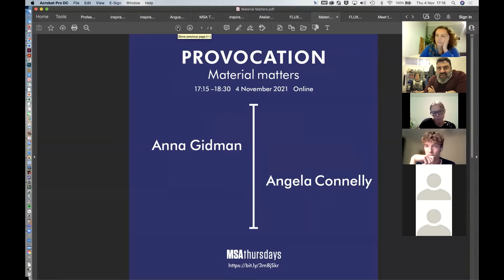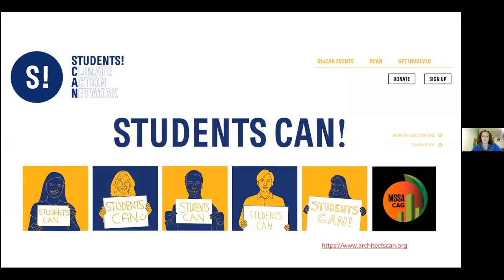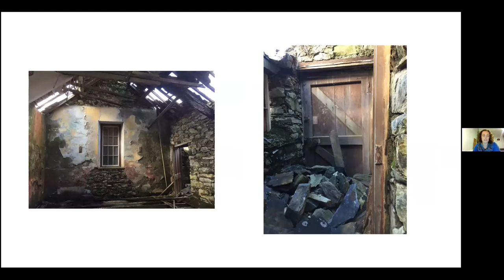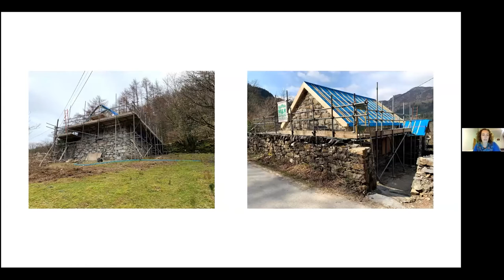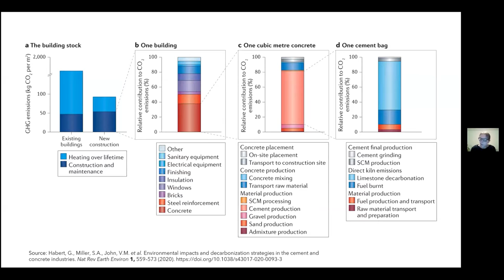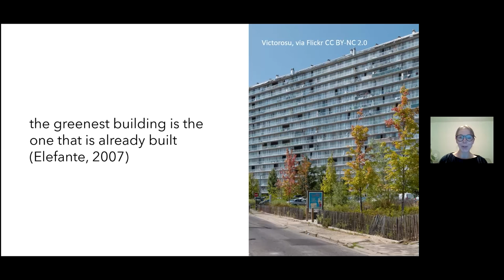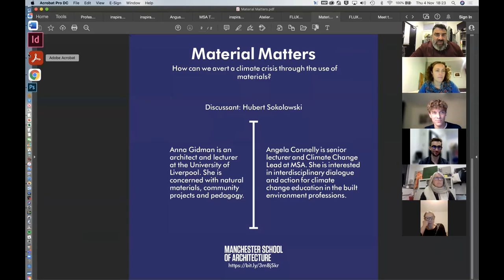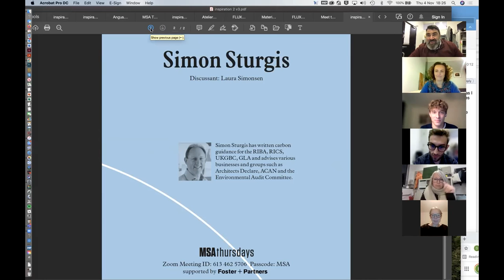MSA Thursdays | Provocation – Anna Gidman & Angela Connelly | “Material Matters”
MSA Thursdays enriches and enhances the student experience at Manchester School of Architecture by offering provoking and inspiring talks followed by student-led discussion.

Anna Gidman is an architect and lecturer at the University of Liverpool. She is concerned with natural materials, community projects and pedagogy.
Dr. Angela Connelly is a senior lecturer and Climate Change Lead at the Manchester School of Architecture. She is interested in interdisciplinary dialogue and action for climate change education in the built environment professions.

For more information about MSA Thursdays and upcoming events, please